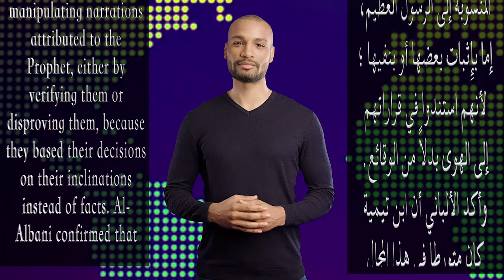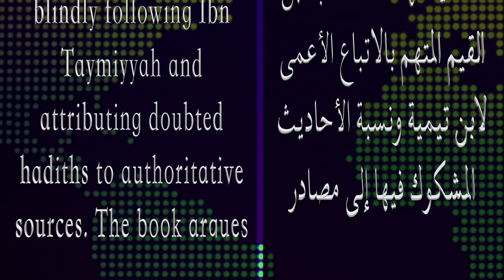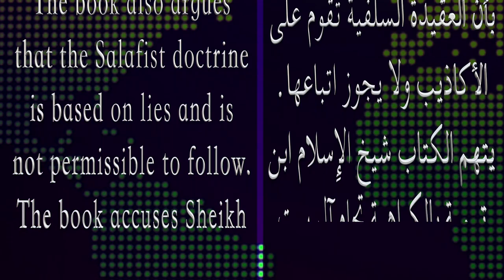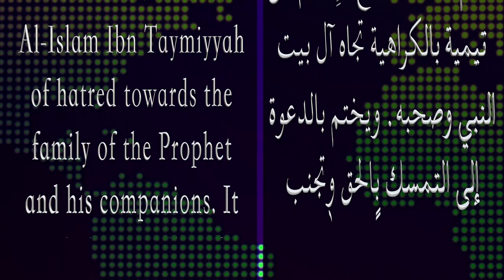Translated: "Serious criticisms by al-Albani against his teacher ibn Taymiyyah in hadith and creed".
Or get them collected in one book to facilitate the process of searching for a specific verse:

Via the following link, you can get the headscarf book in more than 120 languages:

Via the following link, you can get the Zakat book in more than 100 languages:

The videos on our channel, which are in English, also have subtitles on the screen in all languages: